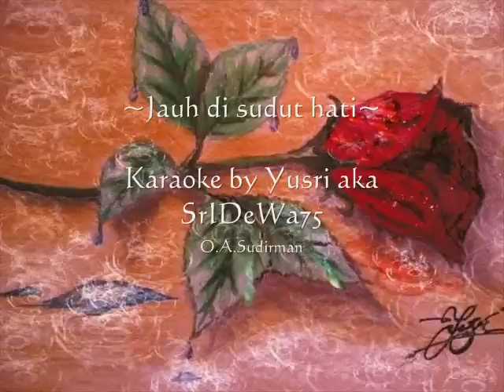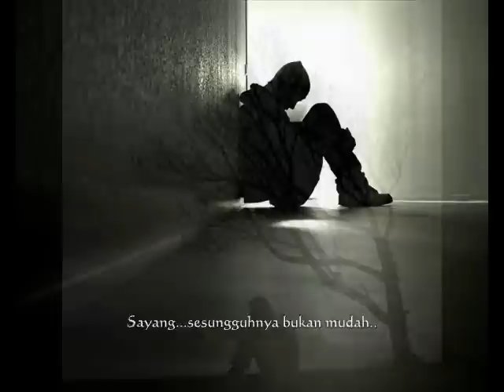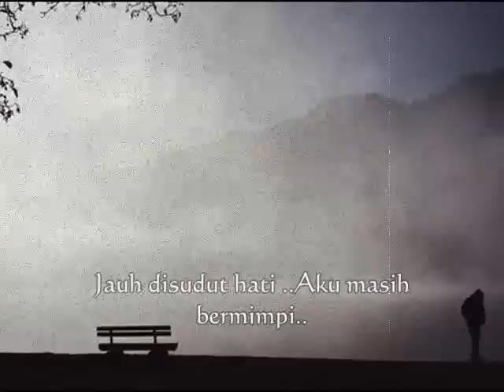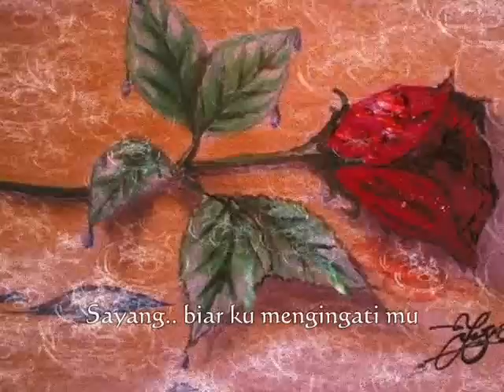~Jauh disudut hati~ Karaoke by Yusri aka SrIDeWa75.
Sebuah lagu yg pernah dipopularkan oleh Allahyarham sudirman Hj Arshad...(Jauh disudut hati) versi karaoke disampaikan oleh Yusri aka SrIDeWa75..Semoga terhibur..